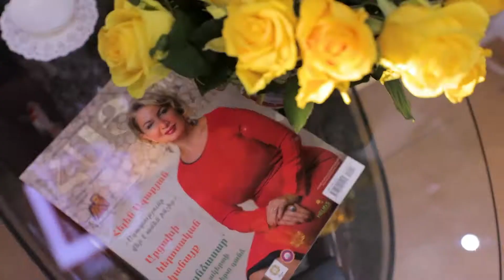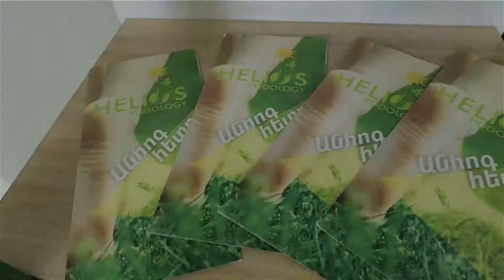«Ոտնաթաթի ամենահաճախ անհանգստացնող խնդիրները և դրանց լուծման մեթոդները»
Նանե հաղորդաշար